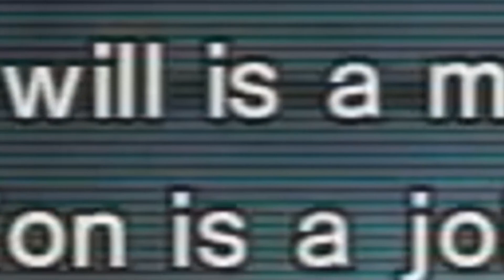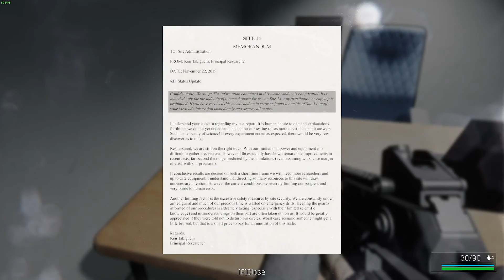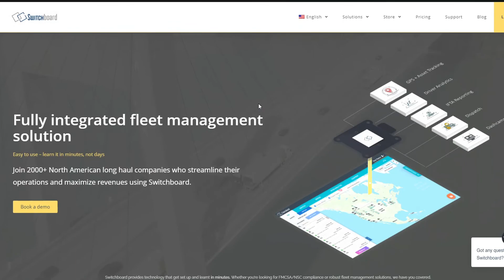F.E.A.R's gory successor- Trepang2 Demo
This is F.E.A.R's gory sucssessor, Trepang2. F.E.A.R was known for its fast, gory and cool combat, being one of my personal favourite games of all time... and naturally Trepang2 has to crank it up a notch! This might still be a demo, but it looks to be a worthy game to carry Monolith's torch!

00:00- Intro
00:35- Story
00:58- What's different between this and FEAR
1:55- The weapons
2:48- Horde mode
3:21- The bonus level
4:11-Optimization
4:34- Layer 01: Weird
5:11- Final Verdict
5:41- The boss???
6:10- We are all Wired